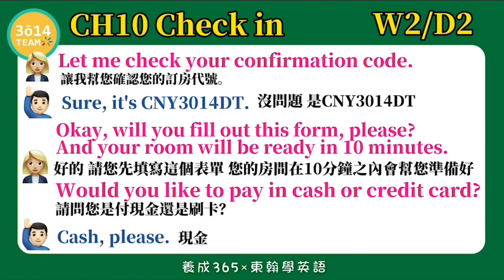Y2 東翰學英語｜CH10 Check in - DAY135︱feat. 憶琪學英語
東翰學英語｜CH10 Check in - DAY135